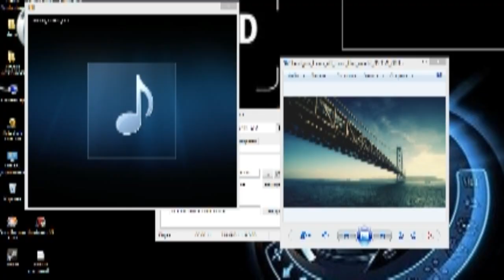Как строили самый высокий мост в мире7